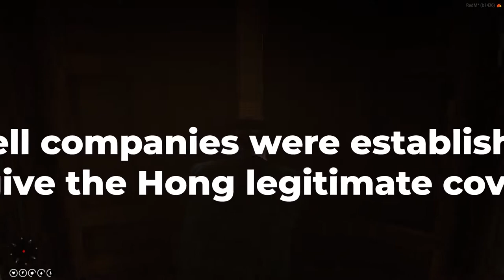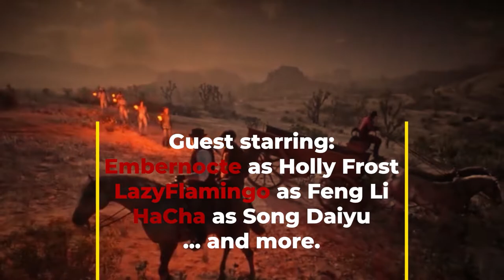Blood is not bad for business - WildRP - 洪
The Hong decides to parade through the Crossing in a show of force after repeated victories against the Kettle "Cult." They're met with strange news in their hometown of St. Denis, which threatens to turn the current conflict into another massive war.